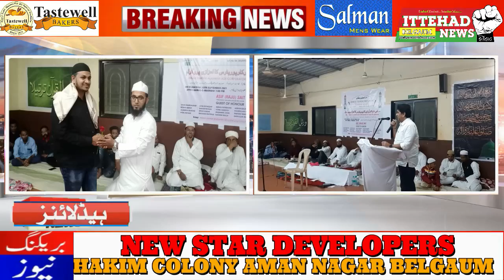ITTEHAD NEWS | BELGAUM |-FELICITATION OF ALL MUSLIM CORPORATORS AT DARUL ULOOM BELGAUM NANAWADI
ITTEHAD NEWS | BELGAUM |-FELICITATION OF ALL MUSLIM CORPORATORS AT DARUL ULOOM BELGAUM NANAWADI (DATE-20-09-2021)